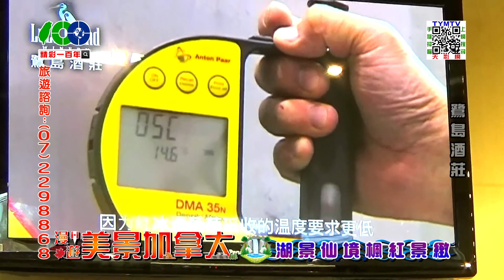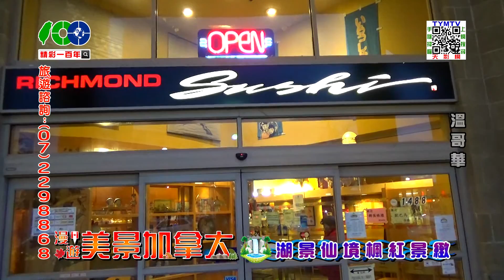精彩一百年-漫遊美景加拿大-02-4